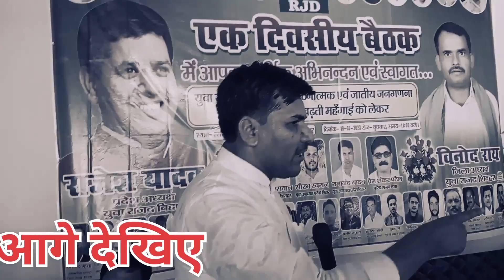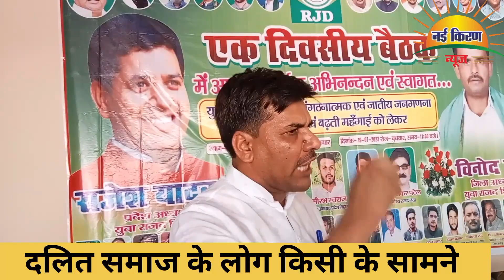एक दिवसीय बैठक में राजद बाजपटी विधायक मुकेश यादव जी शिवहर, Nai_Kiran_News, NG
गुड से मनुस्मृति के सविधान लाना चाहती है भाजपा
बाबा साहब भीमराव अंबेडकर का संविधान खत्म करना चाहती है भाजपा

Camra Man Nitesh Chauhan

Editing Gautam Yadav देवा